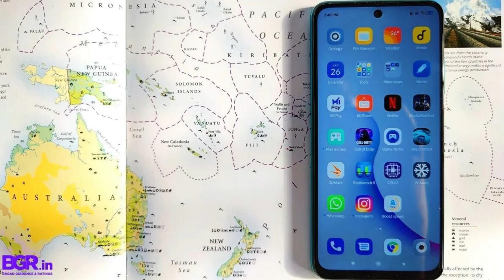Redmi Note 10T Price Pune